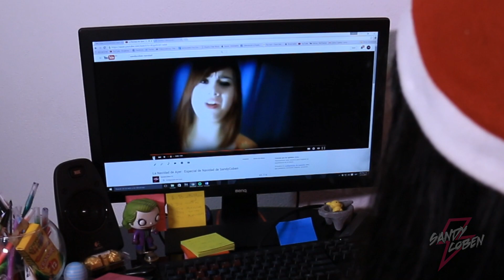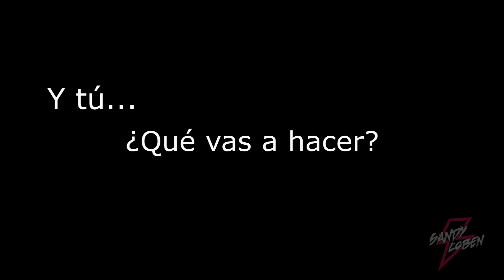La Navidad ya no es lo mismo... / SandyCoben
Cuando creces, la navidad ya no es lo mismo...

Escrito, dirigido, grabado y editado por SandersVanCoben y los pecadores de Molcajetemx.